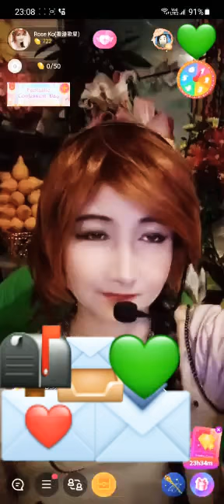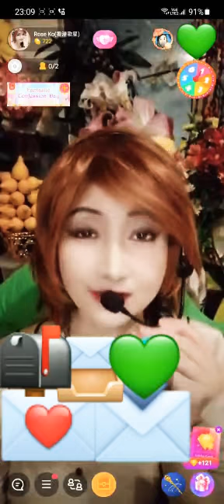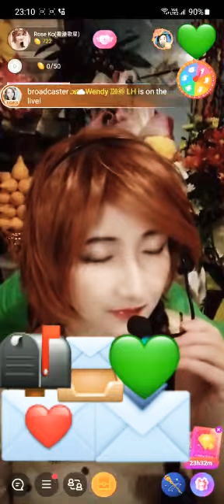願君心記取，高紅玫。原唱：張德蘭。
來自高紅玫歌唱老師RoseKo的影片